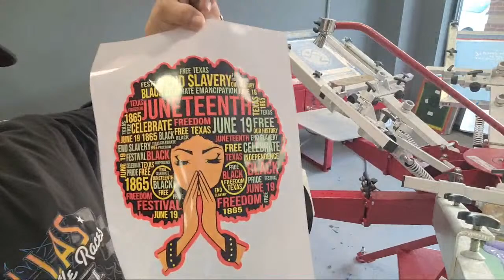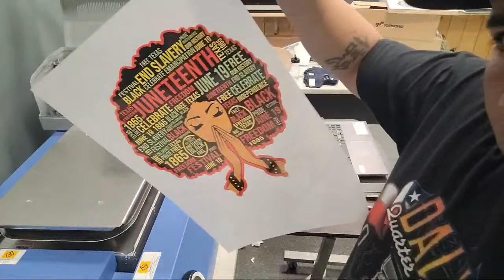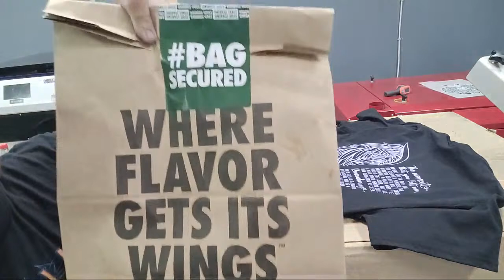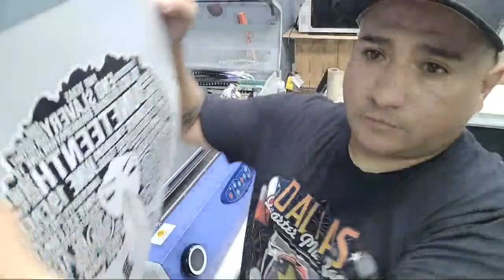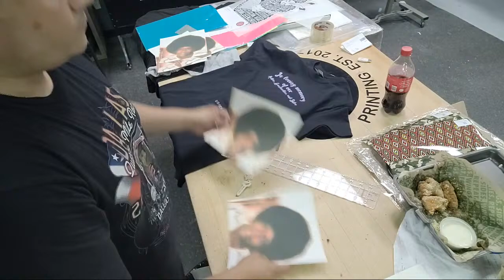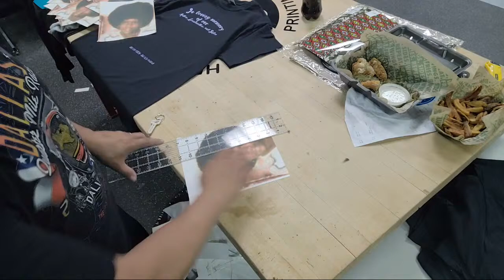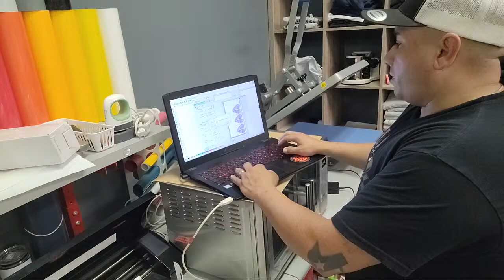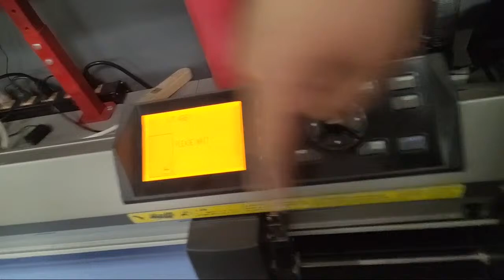Screen printing with Anatol Thunder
Payments as low as 130 a month
0% financing with approved credit.
Plus save up to $250.00 off with my link

What I use when it I need to figure out how much the materials cost.

Sewing machines
Chroma digitizing software
Fast frames (8-in-1 device)
Extended tables
Robot frame
Belt hoopv
Laser device

Join our FB groups and stay up to date with all the new vinyl were getting in.
(14) The Vinyl Stand | Facebook
(14) The Vinyl Stand VIP Group | Facebook

Also download The Vinyl Stand App and start earning points towards FREE vinyl... All the way up to $50.00 of store credit..

Instagram: Heart and Hustle Printing (@heart_and_hustle_printing) • Instagram photos and videos

VLR 20oz

1000 count sealable bags all different sizes

YETE NANO USB MIC

Pellons test squares

Tusy 5 in1 heat press (12x15)
Tusy New 5 in 1 Heat press (15x15)

Silhouette Cameo 3 Black Edition
Silhouette Cameo 4 White Edition

Epson eco tank

Canon Pixima ix6820 Wide format printer

Arthur replacement inks for canon

T-square and Logo Gridit

Weed light (Trace Light)

Logo Gridit

Teflon paper

Fiskars Rotary Cutter

Laptop stand

Heat Tape

Camera Sony Alpha a6300

Cold Shoe Extension Bracket 2 Hot Shoe Mounts Extension Bar

MOUNTDOG Camera Tripod 70''
Lights I use

Track: "KING" - Hype Freestyle Type Beat | Free Type Beat | Kay-Z Beat provided by Beats Provider.